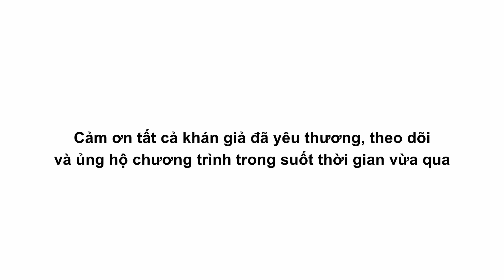Những lần "QUẨY BANH" sân khấu của tiếng hát Trường Giang cùng vũ đoàn LĂNG QUĂNG | MAPLVT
Những lần "QUẨY BANH" sân khấu của tiếng hát Trường Giang cùng vũ đoàn LĂNG QUĂNG | Muốn Ăn Phải Lăn Vào Tết

Muốn Ăn Phải Lăn Vào TẾT - phiên bản đặc biệt của Muốn Ăn Phải Lăn Vào Bếp. Ở phiên bản này Trường Giang đi đến đâu sẽ mang ""nguyên cái sân khấu"" và mời anh chị em nghệ sĩ đến biểu diễn cho bà con xem.

Với dàn khách mời từ diễn viên điện ảnh, hoa hậu, ca sĩ cho đến nghệ sĩ hài và cả rapper đều vô cùng dễ thương như: Ái Phương - Đức Phúc, HH Khánh Vân - Puka - Nhóm Lộ Lộ, Minh Tú - Anh Tú - Đạt G, Ricky Star - Khả Như - Diễm My 9x, Lê Dương Bảo Lâm - Gia Linh - Minh Triệu, Trương Thế Vinh - Thùy Chi - Á Hậu Kim Duyên,... hứa hẹn mang đến những tình huống ""siêu duyên dáng"" cho ngày Tết thêm vui tươi, rộn rã. Cùng với đó, Trường Giang sẽ chiêu đã khách mời và giới thiệu đến khán giả những món ngon ""đặc biệt"" cho mâm cơm Tết thêm sắc, thêm vị nhưng lại không hề ngán.

Đón xem chương trình Muốn Ăn Phải Lăn Vào TẾT vào lúc 20h00 Chủ Nhật hàng tuần trên kênh YouTube Trường Giang.

Chân thành cảm ơn Acecook đã đồng hành cùng chương trình.